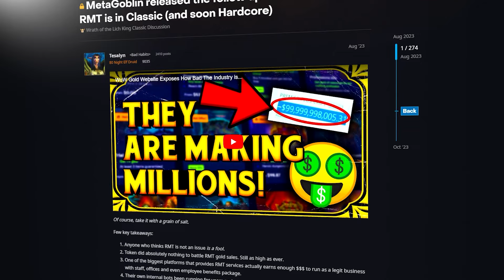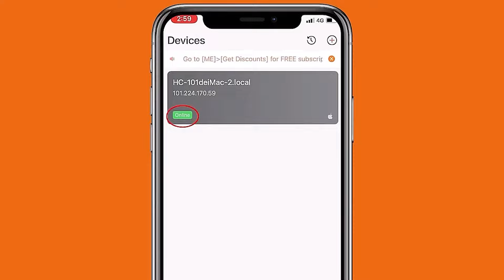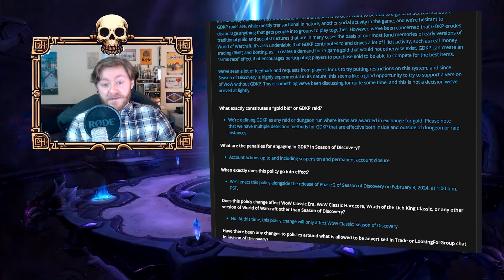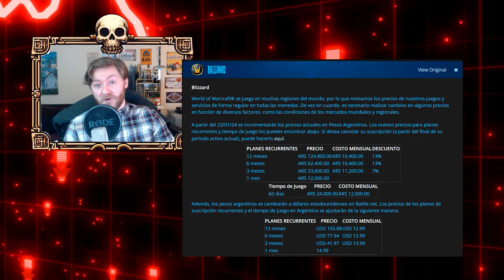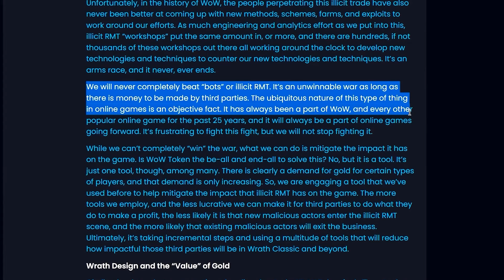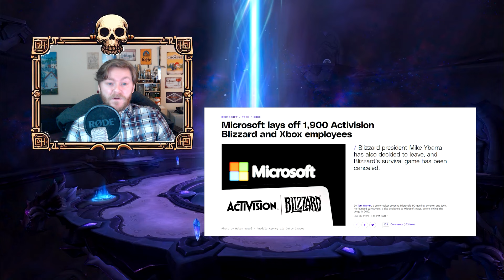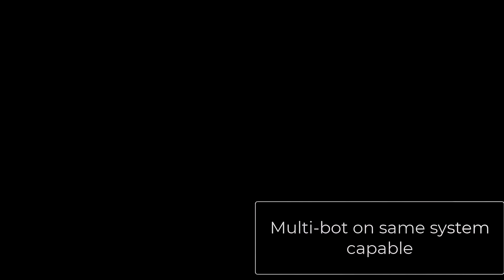What Are Blizzard Really Doing in the War Against Gold Sellers?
Get 7-Day Remote Game Trial: E9OL6G18DX, Only 200!